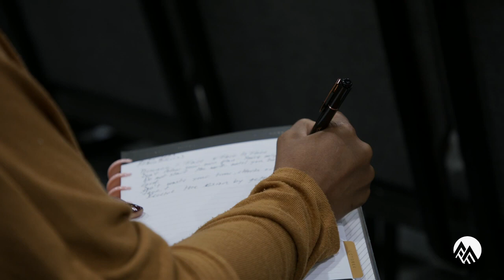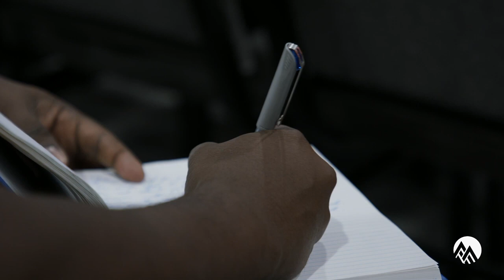Ministry In Business | Theo Billiris @ Ascend Academy | 09.25.23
Teaching with ESS Academy founder Theo Billiris at the Ascend Academy